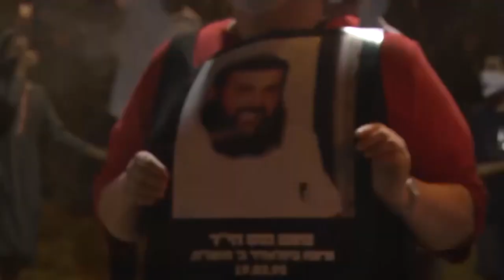עצרת מחאה ותפילה במקום הפיגוע בו נדקר למוות שי אוחיון בצומת סגולה פתח תקווה